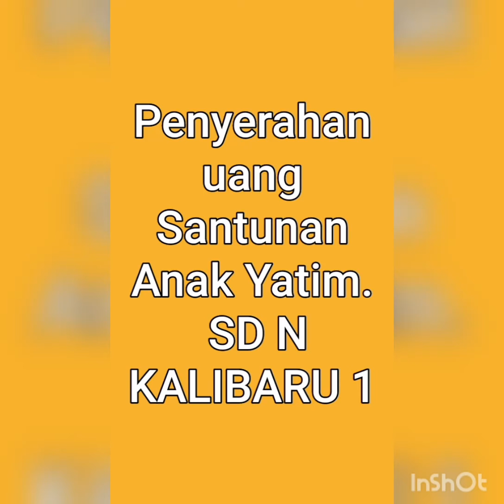Perwakilan tiap kelas menyerahkan uang santunan anak yatim ke bendahara komite sekolah